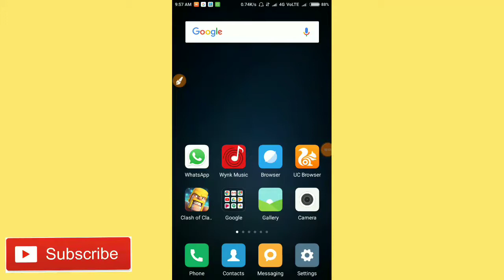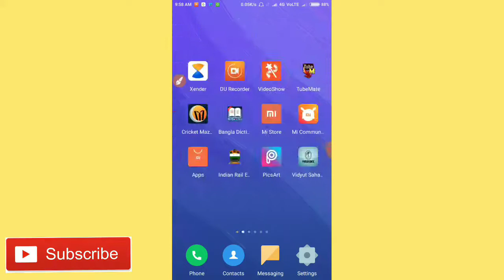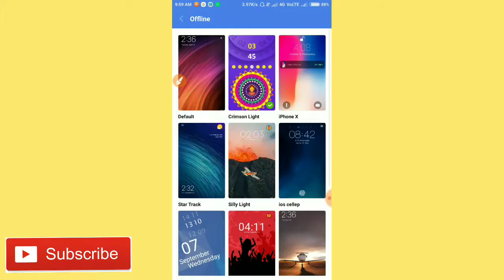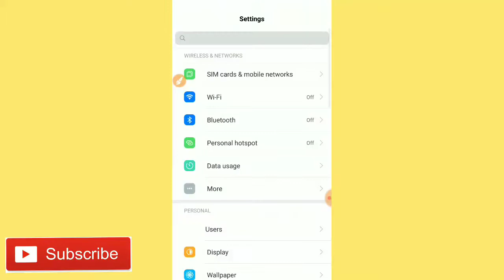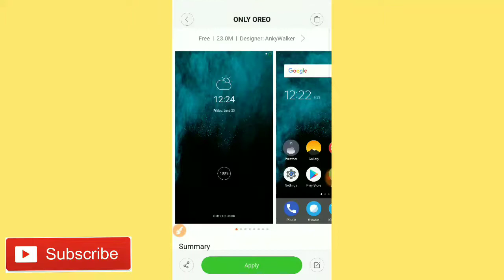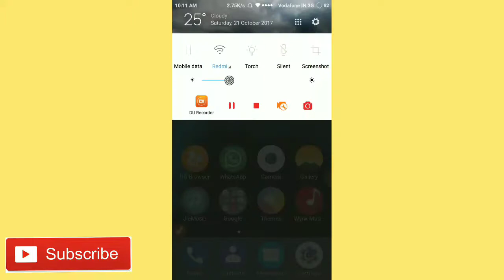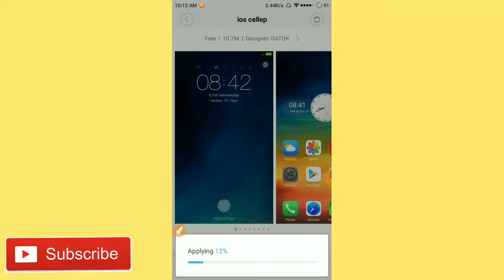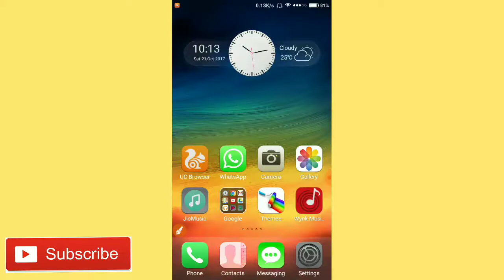Top 5 Xiaomi Themes, Amazing Themes Change Your Xiaomi Phone Look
Apply this top 5 themes and change your Xiaomi Phone look.

Themes Names are below

1) Star Sark
2) Crimson Light
3) Only Oreo
4) iPhone x
5) ios cello

Download from Xiaomi theme store.